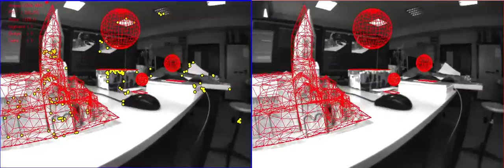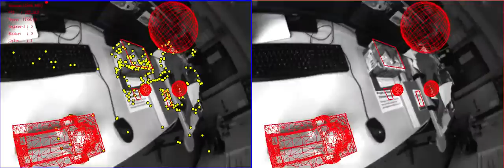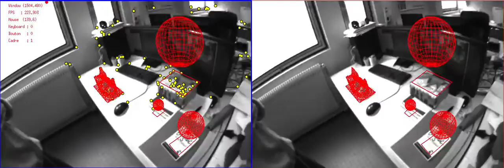SLAM for object tracking and augmented reality (object overlay / superimpose)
DCSLAM : A Dynamically Constrained real-time SLAM. Datta Ramadasan, Marc Chevaldonné,and Thierry Chateau. In International Conference of Image Processing, ICIP 2015.